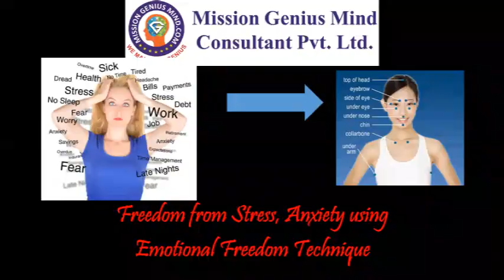Emotional Freedom Technique EFT हिंदी Practical - Mission Genius Mind | Sanjiv Malik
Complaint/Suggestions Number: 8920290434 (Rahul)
Free Counselling Numbers:  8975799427, 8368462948, 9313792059

Daily Free Meditation Timing's by Sanjiv Malik ji
Meditation Time Slot 1:
3:30 - 4:30 AM IST Daily
Meditation Time Slot 2:
4:30 - 5:30 AM IST Daily
Meditation Time Slot 3:
17:00 - 18:00 PM IST Daily

Passcode: ssdn